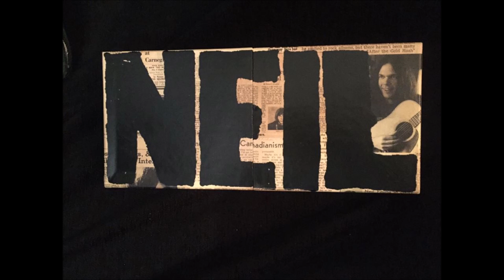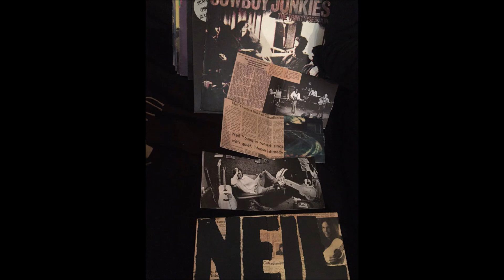4-1-Neil Young With Crazy Horse–Cinnamon Girl-Neil Young Archives - Vol. I (1963-1972)-CD-4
Neil Young – Neil Young Archives - Vol. I (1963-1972)
Label: Reprise Records – 175292-2, Reprise Records – 2-175292, Reprise Records – 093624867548
Series: Neil Young Archives – Vol. I
Format:
CD, Remastered, Stereo, Mono
CD, Remastered, Stereo
CD, Reissue, Stereo
CD, Remastered, Stereo
CD, Album, Reissue, Remastered, Stereo
CD, Remastered, Stereo
CD, Remastered, Stereo
Box Set, Compilation
Country: US
Released: Jun 2, 2009                                                                                                                                                                     Topanga 2: 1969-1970
4-1 Neil Young With Crazy Horse– Cinnamon Girl
Bass Guitar [Bass] – Billy Talbot
Drums, Vocals – Ralph Molina
Guitar, Vocals – Danny Whitten
Producer – Neil Young
Producer, Recorded By – David Briggs
Written-By, Guitar, Vocals – Neil Young
3:02
4-2 Neil Young With Crazy Horse– Running Dry (Requiem For The Rockets)
Producer – Neil Young
Violin – Bobby Notkoff
5:37
4-3 Neil Young With Crazy Horse– Round And Round (It Won't Be Long)
Producer – Neil Young
Vocals – Robin Lane
5:57
4-4 Neil Young With Crazy Horse– Oh Lonesome Me (Previously Unreleased Stereo Mix)
Guitar, Vocals, Harmonica – Neil Young
Producer – David Briggs, Neil Young
Recorded By – Brian Ingoldsby
Written-By – Don Gibson
4:03
4-5 Neil Young With Crazy Horse– Birds
Vocals, Guitar, Written-By, Piano – Neil Young
1:39
4-6 Neil Young With Crazy Horse– Everybody's Alone (Previously Unreleased Song)
Guitar, Written-By, Piano, Vocals – Neil Young
2:34
4-7 Neil Young With Crazy Horse– I Believe In You
Drums – Ralph Molina
Vocals, Guitar – Danny Whitten
Vocals, Written-By, Piano – Neil Young
3:30
4-8 Crosby, Stills, Nash & Young– Sea Of Madness
Bass Guitar [Bass] – Greg Reeves
Drums – Dallas Taylor
Guitar, Vocals – David Crosby, Stephen Stills
Producer – Crosby*, Nash*, Young*, Paul Rothchild*, Stills*
Vocals, Percussion – Graham Nash
Written-By, Organ, Vocals – Neil Young
3:19
4-9 Neil Young With Crazy Horse– Dance Dance Dance
Written-By, Vocals, Guitar – Neil Young
2:27
 Crosby, Stills, Nash & Young Country Girl
Drums – Dallas Taylor
Guitar, Vocals – David Crosby, Graham Nash, Stephen Stills
Guitar, Vocals, Organ, Harmonica – Neil Young
Producer – Crosby*, Nash*, Young*, Stills*
Recorded By – Bill Halverson
(5:13)
4-10a – Whiskey Boot Hill
Written-By – Neil Young
4-10b – Down, Down, Down
Written-By – Neil Young
4-10c – Country Girl (I Think You're Pretty)
Written-By – Neil Young
4-11 Crosby, Stills, Nash & Young– Helpless (Previously Unreleased Mix)
Drums – Dallas Taylor
Guitar, Vocals – Graham Nash, Stephen Stills
Written-By, Guitar, Organ, Harmonica, Vocals – Neil Young
3:51
4-12 Neil Young With Crazy Horse– It Might Have Been (Previously Unreleased Live Version)
Electric Piano – Jack Nitzsche
Guitar, Vocals – Danny Whitten, Neil Young
Producer – Neil Young
Recorded By – Dan Britt, Richard Lemker, Ron Chapman